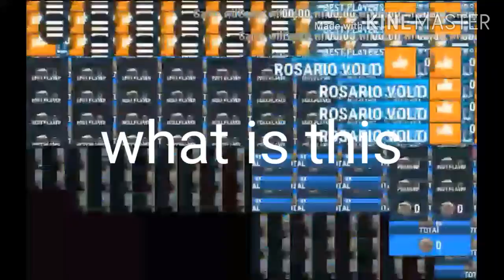Hide Online WalkThrough part 1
Recorder-RECORD MASTER